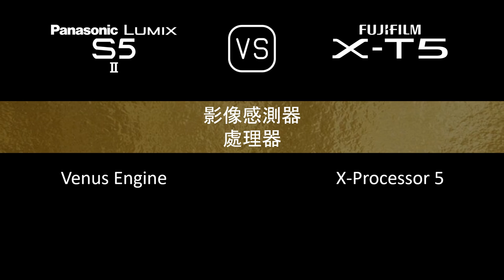Panasonic Lumix S5II 與 Fujifilm X-T5 的規格比較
本片是 Panasonic Lumix S5II 與 Fujifilm X-T5 的功能概述和規格比較 (comparison of specifications)，希望對您有所啟發。感謝您的支持。

00:24 推出
00:32 機身
00:40 影像感測器
01:05 影像
01:21 光學與對焦
01:49 屏幕
02:10 取景器
02:26 攝影功能
03:27 錄像功能
03:43 儲存
03:47 連接性
04:16 物理特性
04:36 雜項